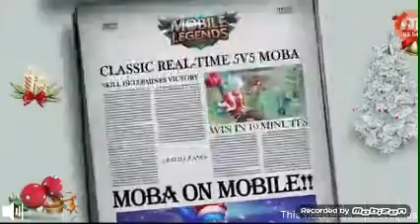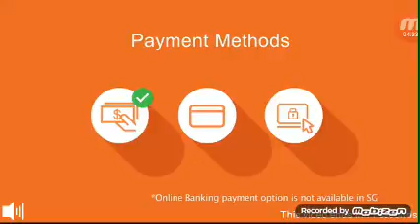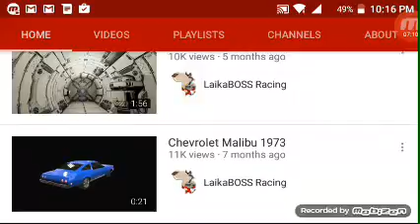Road Drivers: Legacy| ep1 Epic Start we have a BMW Car Hype!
Like and sub pls i really really need your help